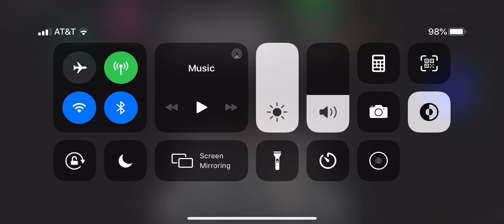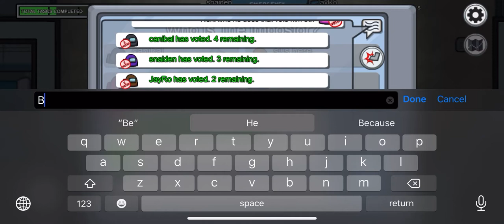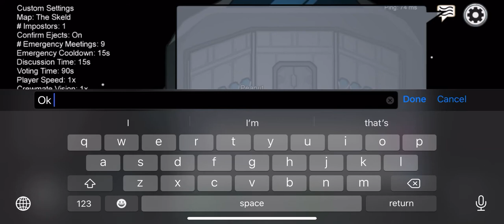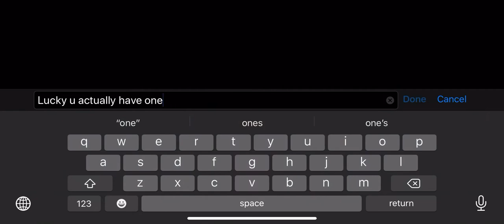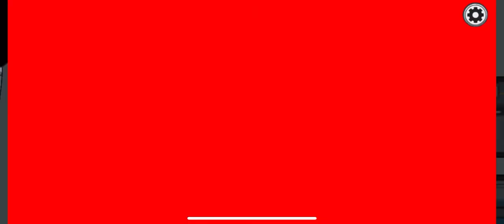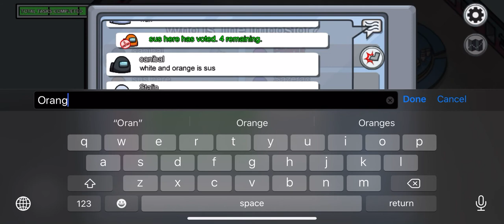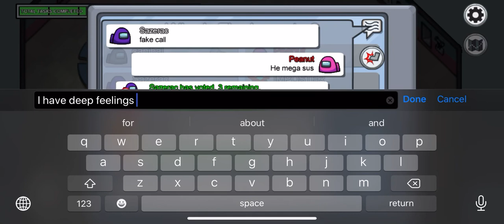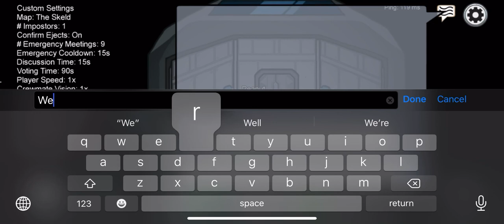More among us vids on the way